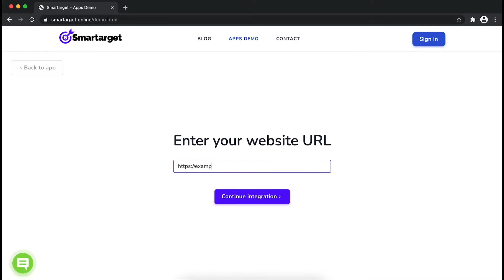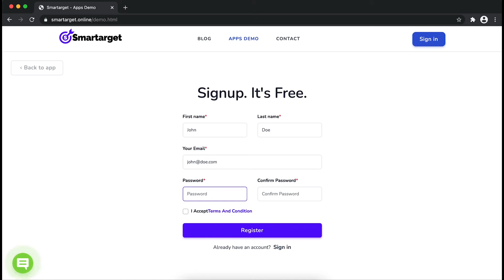How to add Popup to Joomla website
It takes only few minutes to add Popup on your Joomla site and it's completely free. By using Smartarget Popup you can increase user engagement and sell more!